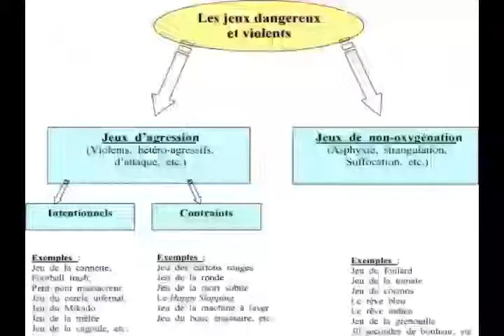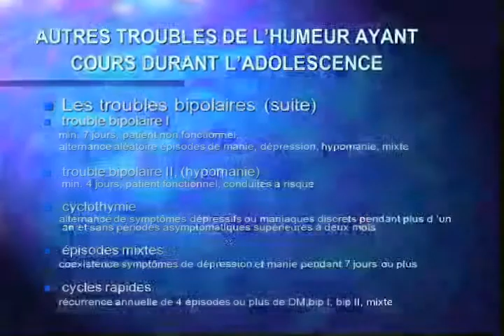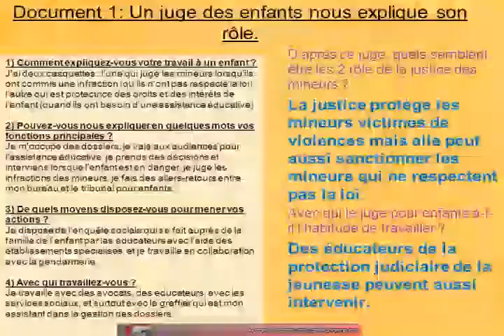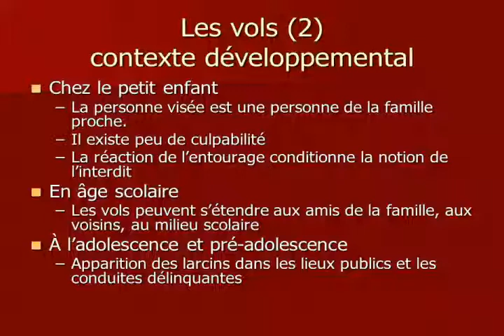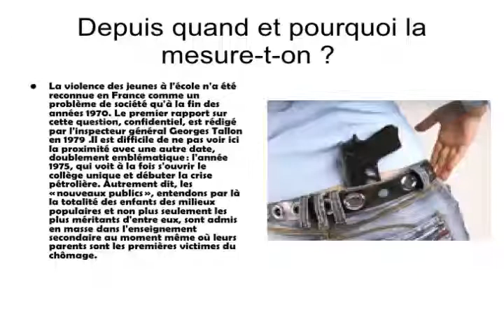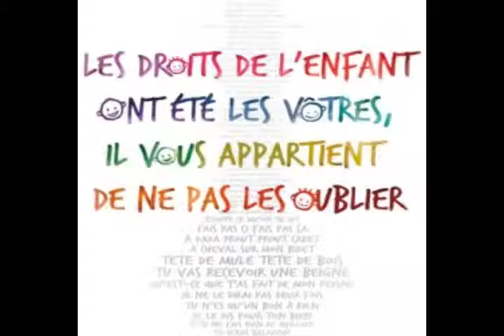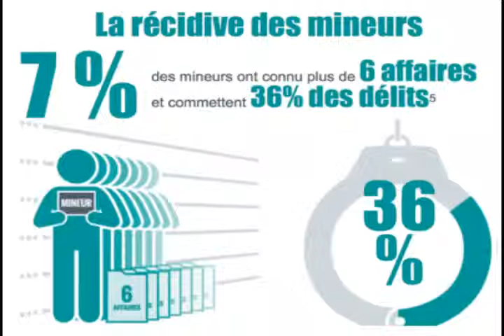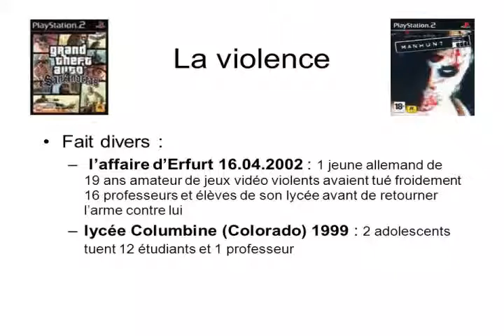EQUALITY 08 NOV 2014 DELINQUANCE DES MINEURS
Sujet du jour : Délinquance juvénile - Doit on durcir les lois?